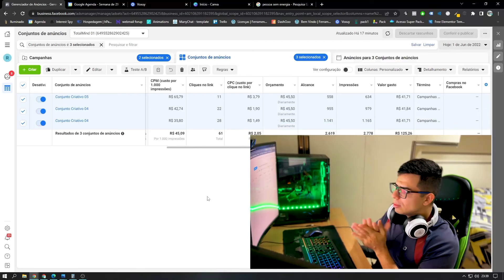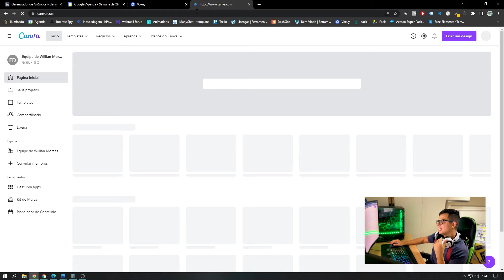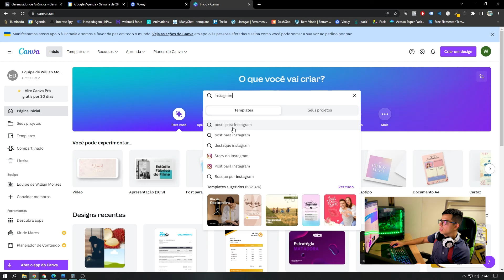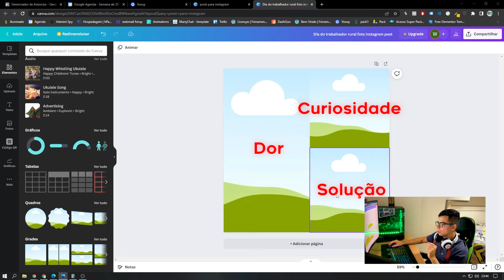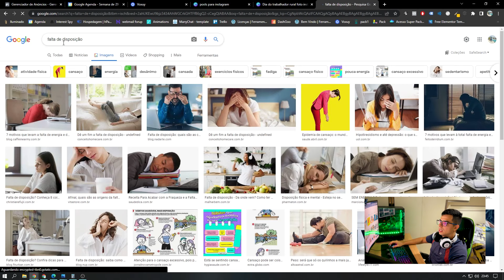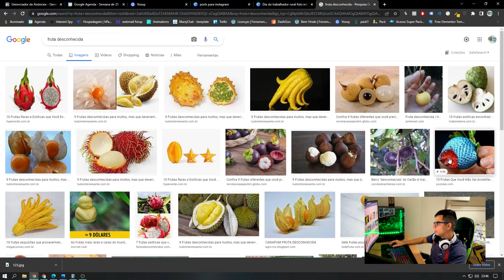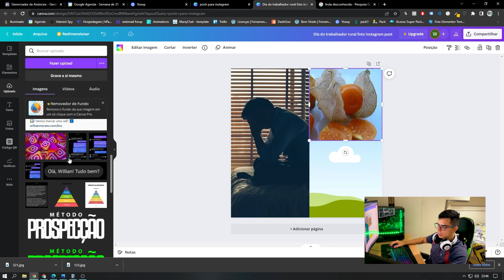CANVA: CRIATIVOS QUE CONVERTEM (Fiz R$ 1.161,68 em apenas 1 dia com esse criativo)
🔥 Aprenda estratégias para fazer 10 mil em 30 dias com o Cash On Delivery em uma aula ao vivo comigo 100% GRATUITA e Online dia 08/10 às 20:00. Entre para o grupo (últimas vagas) 🟢Meu treinamento completo e atualizado

Faaala gestor! Nesse vídeo eu mostro como faço os criativos de minhas campanhas e claro, como coloco dinheiro em meu bolso com ajuda desses criativos. Então se você ainda não consegue vender ou vende pouco e o seu CTR sempre está baixo, se liga que a partir de agora você vai aprender a como desenvolver pelo canva, criativos que convertem e que tem um CTR alto, assim você irá aumentar e muito as suas vendas como afiliado ou produtor, seja na hotmart, braip, ticto, kiwify ou qualquer outra plataforma.

Em troca desse conhecimento que eu só aprendi na prática e com mentorias que paguei uma nota, eu peço apenas que deixe seu like e inscreva-se, porque tem muito conteúdo por aqui que eu tenho certeza que irá fazer você a fazer vendas todos os dias!

Qualquer dúvida estou a sua disposição! Só me mandar um direct lá no instagram @euwillianmoraes valeeeu!

Tags relacionadas ao vídeo:
Como fazer criativos para vender no Facebook ads,
Como fazer imagens para anunciar,
Criativos no Facebook ads,
Criativos de alta conversão,
Canva,
Como fazer criativo no canva para Facebook ads,
Criativos no canva,
Criativos para vender muito,
Como fazer Criativos,
Como vender mais nos anúncios,
Marketing digital,
Facebook ads,
Hotmart,
Monetizze,